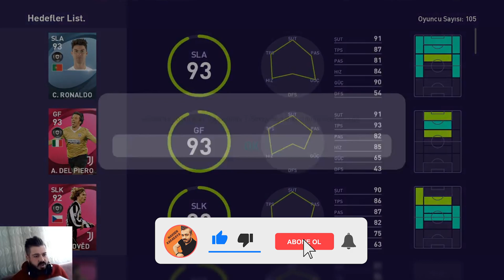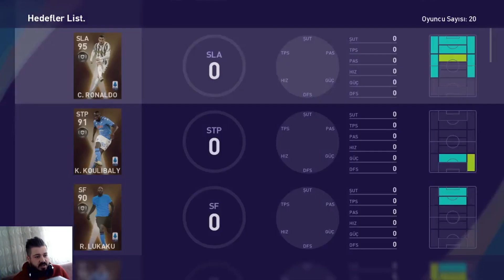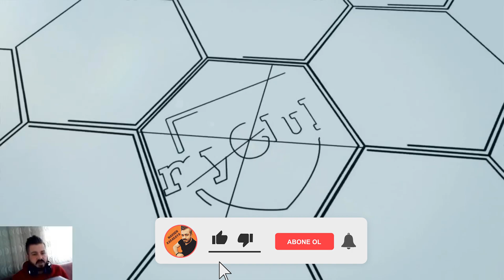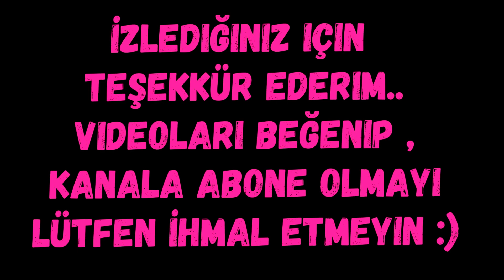PES 2021 JUVENTUS İCON / POTW / SERIE A FAN'S / TOP AÇILIMI !!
Merhaba ben Mahsen Karakaya

PES MYCLUB maceramız 2015 yılında başladı . Kanalımda dostlarla beraber sohbet , muhabbet eşliğinde canlı yayınlarımız , birlikte dostluk maçlarımız , top açılımları , turnuvalar , menajerler , oyuncu fulleme , bilgilendirici içerikler üretmekteyim.
beni bu oyunda keyiflendiren, sizlerinde izlemekteden keyif alacağınızı düşündüğüm videoları paylaşmaktayım.

Kanalıma ABONE olup ,  KATIL butonundan bana destekte bulunmayı ; videolarımın altına YORUM yaparak kendimizi geliştirmemizde katkı sağlamanızı ve sosyal medya hesaplarınızda videolarımızı PAYLAŞ diyerek daha fazla kitleye ulaşmamızı sağlayabilirsiniz...Hepinize şimdiden teşekkür ediyorum sevgili dostlar !

Hepinize Keyifli Oyunlar Dilerim :) Kalın Sağlıcakla !